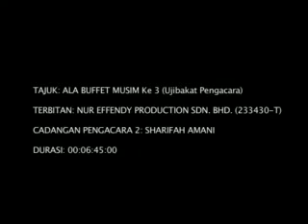AUDITION SHARIFAH AMANI ALA BUFET TV SHOW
an audition session with sharifah amani. she's done it without script. bravo!